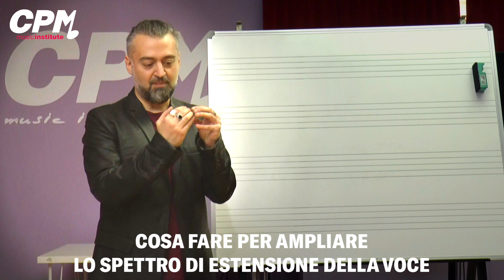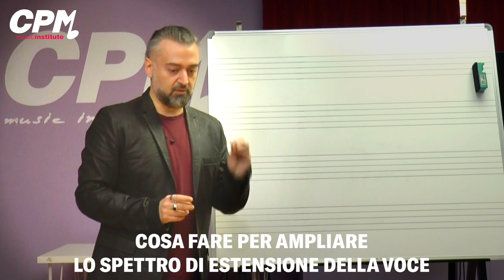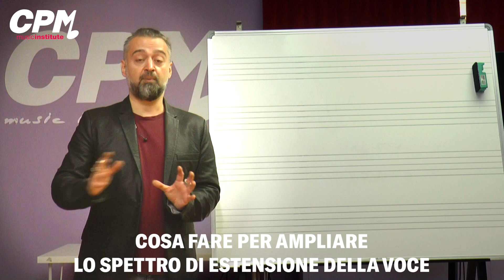Cosa conviene fare per ampliare lo spettro di estensione della voce - Tommaso Ferrarese (6 di 9)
Corso di Canto CPM Music Institute